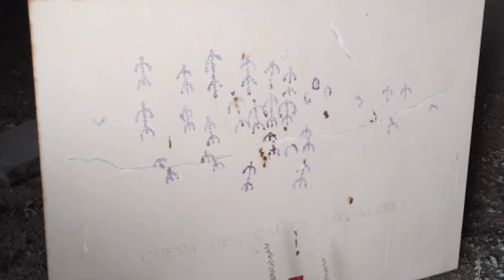PINTURAS RUPESTRES DEL ABRIGO DE LOS ALJIBES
El abrigo de los Aljibes es una de las manifestaciones de arte rupestre más importantes de la Comunidad de Madrid. Se encuentra en un paraje natural excepcional, en la Pedriza, en la Sierra de Guadarrama.
Se cree que el abrigo fue un santuario prehistórico, seguramente relacionado con la fecundidad. En sus paredes hay representados más de una veintena de figuras humanas esquemáticas que parecen ser parte de una danza o un ritual.